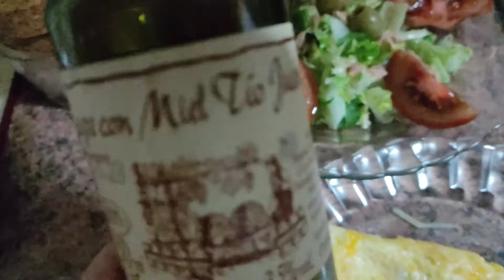TORTILLA SIN NINGUN MISTERIO DE QUESO+VLOGMAS #13 +RECETA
¡Hola Bombones! hoy una receta rica ,fácil y saludable y como bien os digo no tiene ningún misterio ,espero que os guste, os dejo los ingredientes 😊

2 huevos
queso rallado ( o cualquier clase de queso que nos guste)
1 cucharadita de aceite de oliva

Como veis no tiene ningún misterio ,espero que os guste  y gracias por acompañarme hasta el final
Muchos besitos de chocolateeee